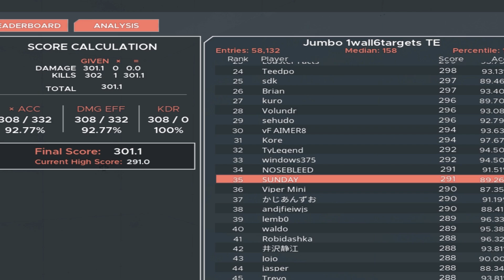한달동안 하루에 30분씩 에임연습을 해보았다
마우스 : 지슈라
감도 : 800dpi  발로감도 0.3
마우스패드 : VAXEE PA FunSpark